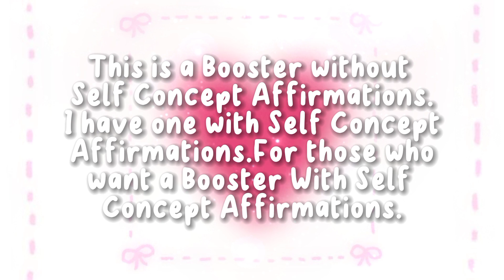Booster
Booster + Self Concept ღ
Which Formula Helped Me Create It?
 ✩‧₊˚ Simple Formula ✩‧₊˚

❝𝐌𝐀𝐍𝐈𝐅𝐄𝐒𝐓 𝐀𝐋𝐋❞📍🍀

Sup Lovieees? I really hope y'all are safe and healthy ♡

✨ʕ•́ᴥ•̀ʔ🪄

⋘ 𝑙𝑜𝑎𝑑𝑖𝑛𝑔 𝑑𝑎𝑡𝑎... ⋙

📝 INFO
✩ I am planning on taking free requests ♡
✩ Please don't tell me to make UG subs
✩ My subs are 100% safe and I would never try to harm anyone
✩ You can listen to my subs while doing other things,even tho I suggest ignoring work that makes you too focused
✩ Benefits will be always listed, whether in the comments section or description box

🎧 Headphones Recommend,not necessary (what you think matters the most)

This booster is NOT layered.In case, you need self concept Affirmations included with this exact booster for it to work faster :- I have posted a Booster with the self concept Affirmations.
***Tbh, I think Boosters w self concept Affirmations work way faster but the main reason why I am posting this one w/o self concept Affirmations is because :- some people like non layered subliminals/boosters.

✨Tips :-
✦ Drink water,pls that's the key
(stay hydrated babies♡)
✦ Visualize
✦ Act like you already own what you desire
✦ Stay positive
✦ Affirm
✦ Try reading out the benefits loud
✦ Believe,you have to believe it works bcs it does
:- There are many people who got results,if they can - why can't you??

୧ ‧₊˚ 🪄 ⋅ ☆ ᴬᶠᶠⁱʳᵐᵃᵗⁱᵒⁿˢ ☆  ‧₊˚ 🪄 ⋅ ୧

🩵 Benefits:-
🧊 Instant Results
🧊 Results In First Listen
🧊 Visible, Drastic Results
🧊 Get Desired Results Only
🧊 Everyone Notices Your Results
🧊 Clear, Calm, Positive, Happy Mindset
🧊 Accept The Affirmations Easily
🧊 Subconscious Mind Absorbs Affirmations Like Sponge
🧊 Subconscious Mind Acts According To The Affirmations
🧊 Boosten Your Subliminal, Manifestation, Self Care Results
🧊 Full Results In First Listen

***These are not the actual Affirmations, it's just the summary and the actual Affirmations are much more detailed :D